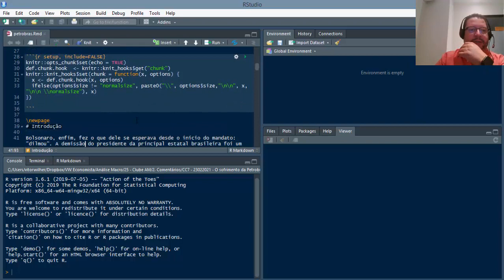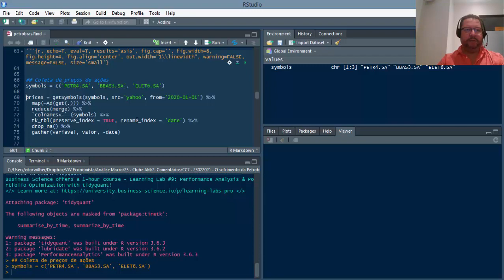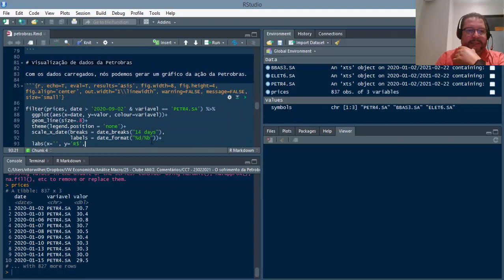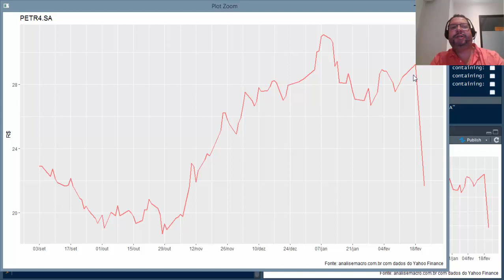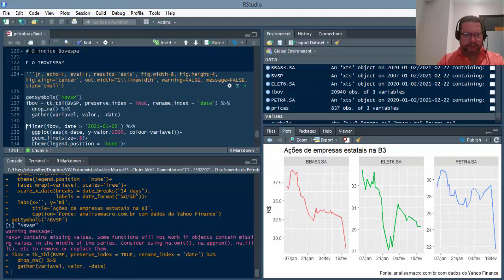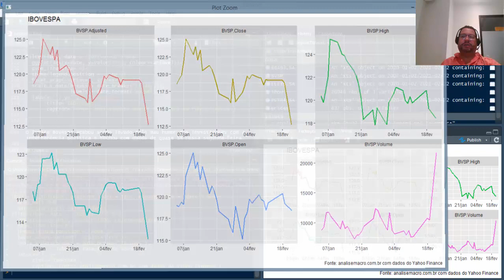O sofrimento da Petrobrás no R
Bolsonaro, enfim, fez o que dele se esperava desde o início do mandato: "dilmou". A demissão do presidente da principal estatal brasileira foi um banho de água fria para investidores domésticos e estrangeiros. O problema aqui vai além da Petrobras em si e afeta praticamente toda a política econômica do atual governo. Em campanha, Bolsonaro flertou com o liberalismo, alimentando-se de um sentimento "antiestadismo" pós-operação Lava Jato. Eleito, porém, era visível o desconforto do Presidente da República com a agenda liberal. Era, portanto, questão de tempo que o seu passado intervencionista desse o ar da graça.